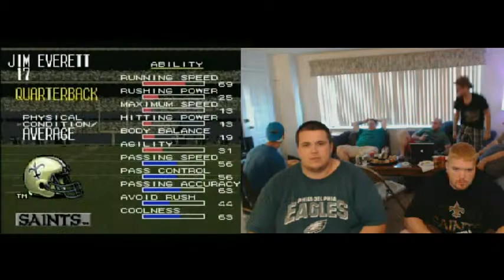Tecmo Super Bowl III NFTGL Season 8 Game 127 St Louis vs New Orleans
Fresh off of their big wins, the Rams try to take on the division leading New Orleans Saints.